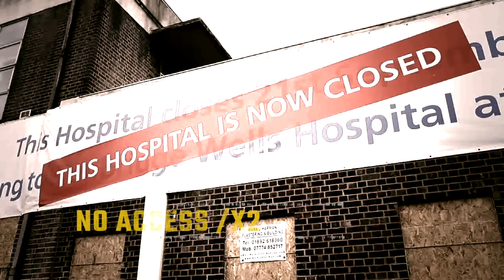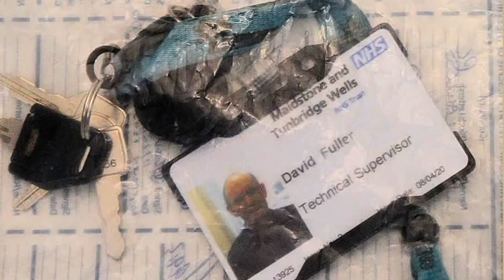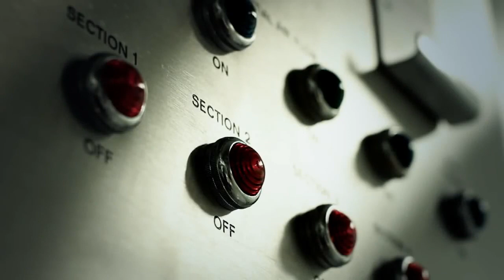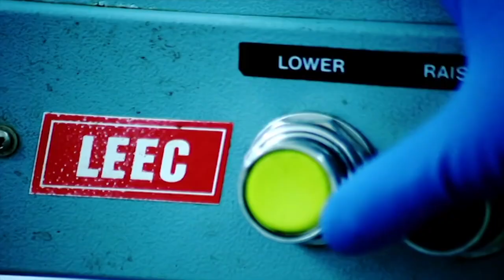THE BEDSIT KILLER, David Fuller (New Documentary)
Warning: what you are about to watch contains offensive language, if this sort of thing offends you, stick to every other true crime channel out there.

Do you notice I don't treat the viewer like a child and dumb down the content? Thats because I down bow to the YT overlords for ad revenue if you want to support what I do as I do this all myself and cover all coats,  even the price of a cup of coffee help me cover costs and keep me uploading each week, DEADBUG is on person.

Or check out PATREON and for as low as a dollar a month (no commitments),you get a weekly PODCAST, access to films (COLUMBINE) and my other work removed from YT and there is allot of it) music from my films and a loads of exclusive content including a whole series of ZIPLOCKED removed off of YT, access to discord server and a great community of like minded fans.

Thank you to all Patrons for making this film possible for you to watch!

David Fuller got away with his despicable crimes until cold-case detectives carried out a review of the national DNA database.